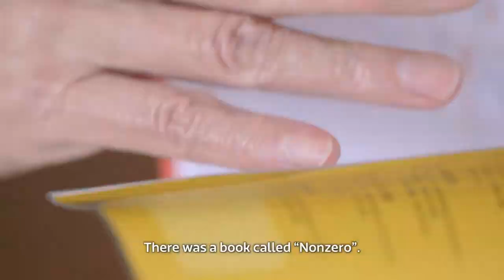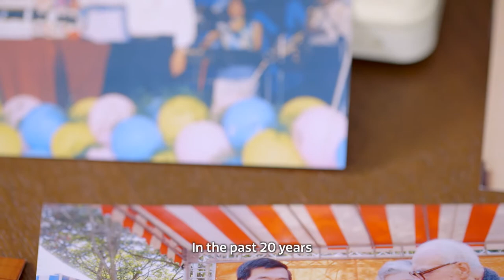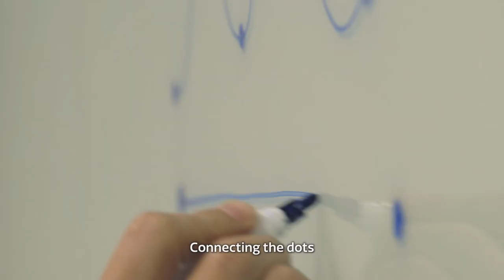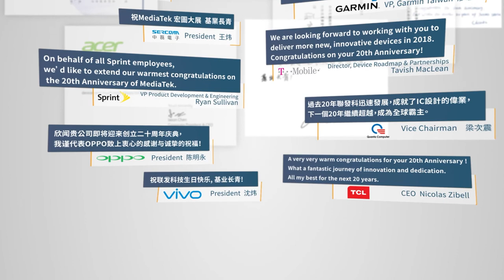MediaTek 20th Anniversary 1997-2017(updated)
MediaTek Chairmen, MK Tsai, gives an impassioned history of the struggles around the company's incorporation, as well as his successful business philosophy.

MediaTek deeply thanks its valued partners for the wonderful messages of support - we could not have grown without you and we look forward to what the future holds as we connect the next billion people.